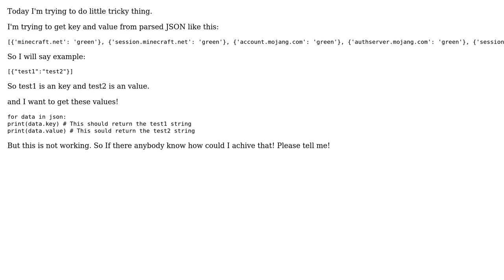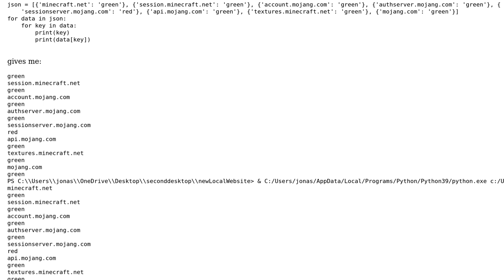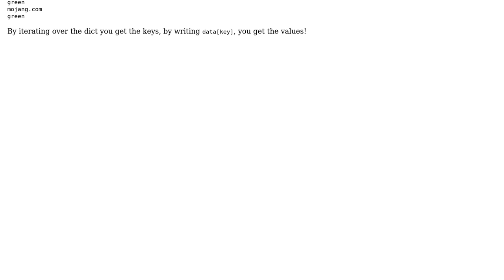How can I get 'key' and 'value' from parsed JSON in python? (2 Solutions!!)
How can I get 'key' and 'value' from parsed JSON in python?

With thanks & praise to God, and with thanks to the many people who have made this project possible! | Content (except music & images) licensed under CC BY-SA | Music | Images & others | With thanks to user Sonder user Pixeluted user jonas and the Stack Exchange Network Trademarks are property of their respective owners. You are responsible for your own actions.